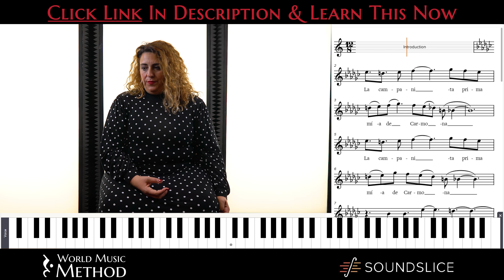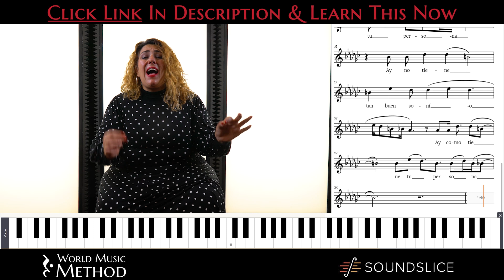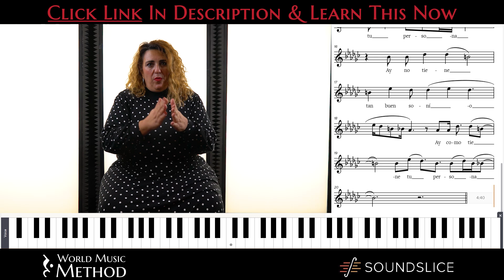Start Singing Flamenco with Leo Power - World Music Method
Do you have a passion for singing and yearn for a deeper connection with your audience? No matter your musical background, prepare for a life-altering journey. Flamenco singing isn't just a genre; it's a profound emotional experience that leaves audiences spellbound.

Introducing "Flamenco Voice Mastery" - Your Gateway to Unleashing the Emotion in Your Voice

Imagine enthralling your listeners with each note, every lyric, and every ounce of emotion.

Meet Leo Power, a true Flamenco maestra from the heart of Cadiz, Southern Spain. She'll guide you through a rich tapestry of music, helping you connect to your voice in ways you never thought possible.

Don't wait! Don't just sing; transform your voice today. Enrol now.